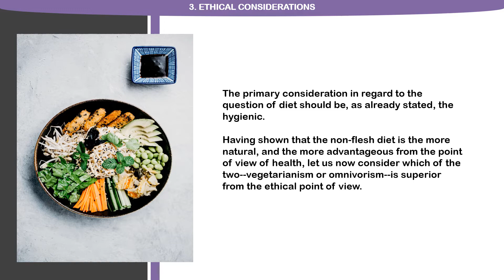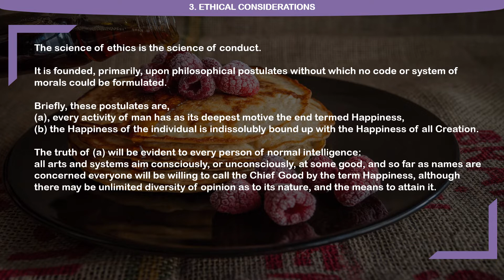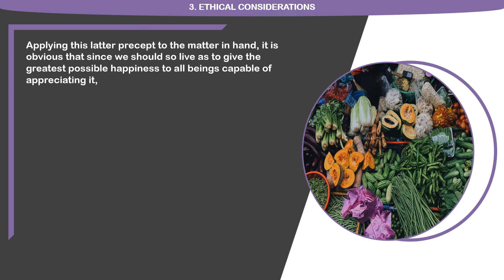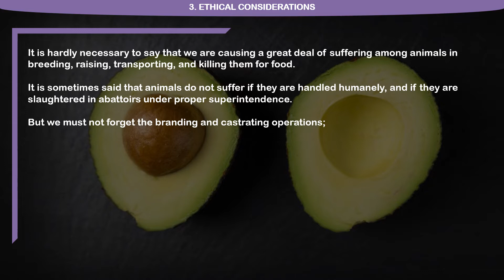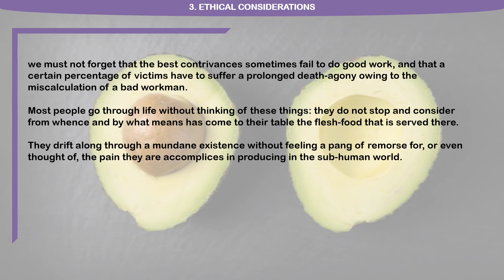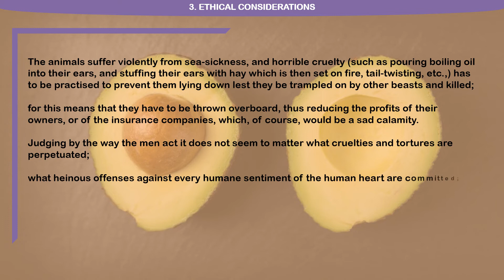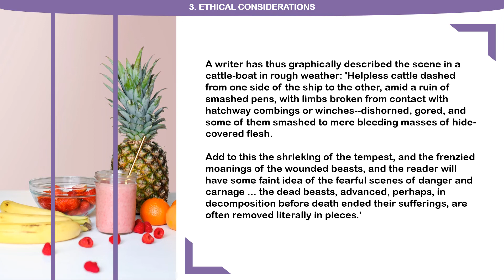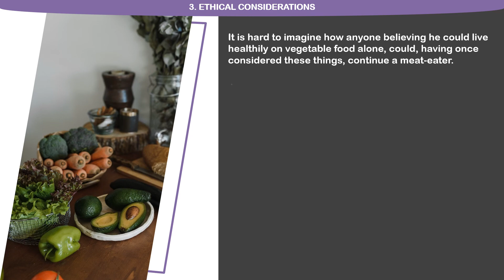How To Diet With Vegetable Food Recipes - 3_Ethical Considerations-1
How To Diet With Vegetable Food Recipes

Title: No Animal Food and Nutrition and Diet with Vegetable Recipes

Author: Rupert H. Wheldon
Release Date: October 2, 2007 [EBook #22829]
Language: English
Character set encoding: ASCII

Credit :

Librivox.org
Acoustical liberation of books in the public domain

Lose weight info :

Keto Resources
The 28-Day Keto Challenge is a well-crafted meal plan that guides users through their first month of the Keto diet.

Traditional Bread is the #1 Health Danger In Your Diet and Contains a Hidden Compound that Makes it Nearly IMPOSSIBLE to Burn Fat & Lose Weight!
Great News! You Do NOT Have to Give Up Your Favorite Bread, Sandwiches & Pizza.

1 Month Vegan Challenge 2.0
The 1 Month Vegan Challenge Team are dedicated to helping people change their lives through changing their diet and lifestyle. We aim to provide the best and most practical advice to people interested in using a vegan diet for losing weight and boosting energy.
The 1 Month Vegan Challenge has helped millions switch to a vegan diet in 28 days .

The Most Complete Muscle Cookbook And Nutrition Guide For Bodybuilding & Fitness with Over 200 Muscle Building Recipes, You Will Never Be Bored With Your Diet Again.
Nunbelievable Keto Cookies (view mobile)
Keto Market Is Growing Exponentially! Our Amazing Offer Capitalizes On What People

Want To Cook Ridiculously Tasty Vegan Recipes From Scratch But Have No Idea Where To Start?"
The Plant-Based Recipe Cookbook Includes over 100 mouth-watering recipes for Everyone to Enjoy!